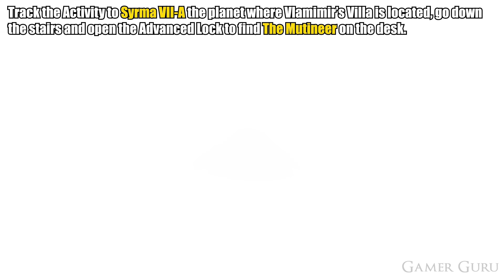How To Get The MUTINEER UNIQUE WEAPON In Starfield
The Mutineer Unique Weapon Location in Starfield.